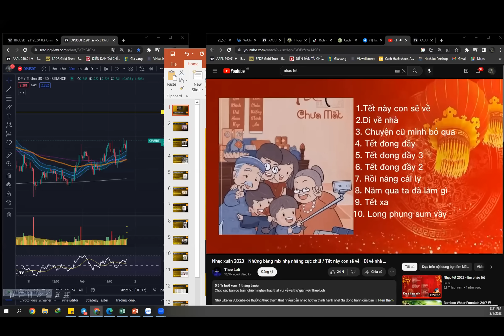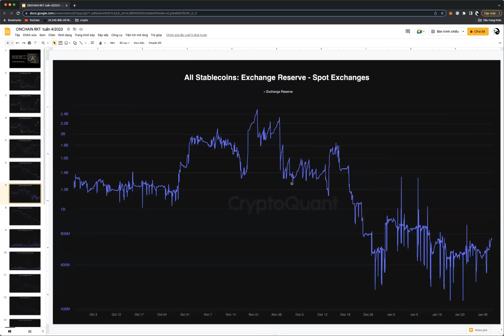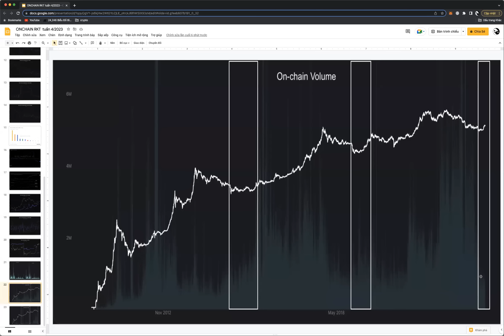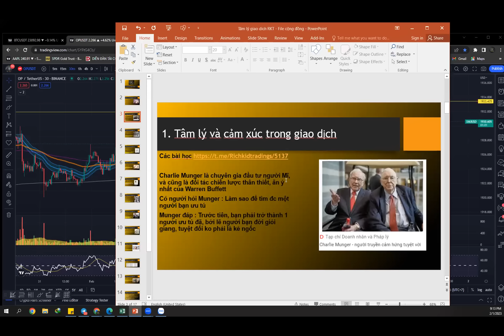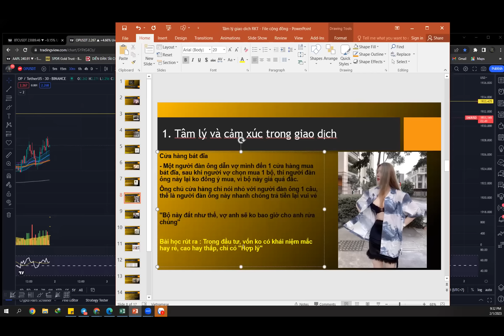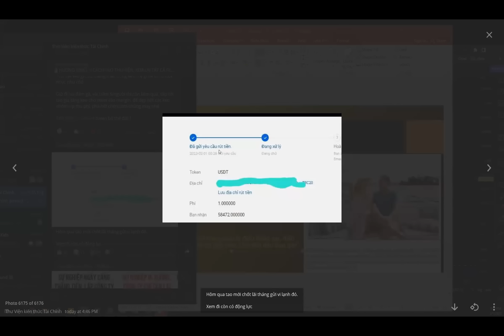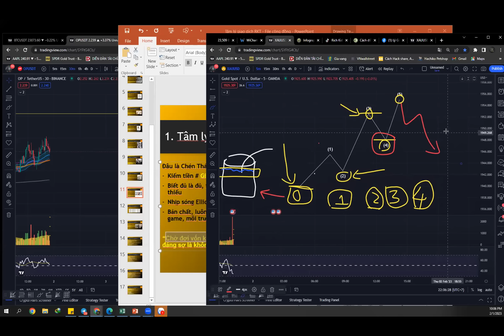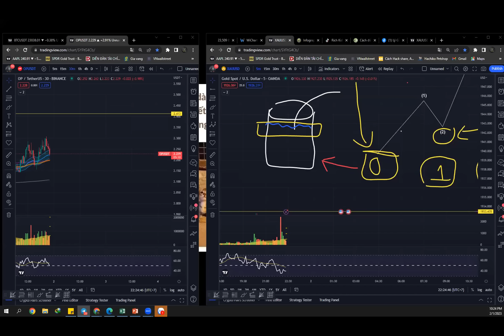Giải phóng tâm lý giao dich - P1